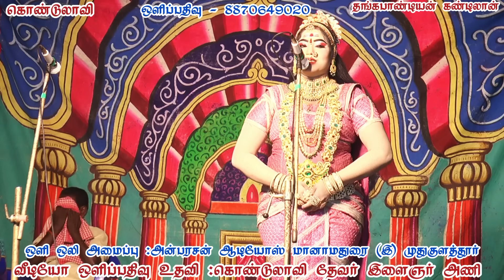கொண்டுலாவியில் /உன்னை யார் பேசுனா கொதித்த ராதாசெல்வி ரசிகர்